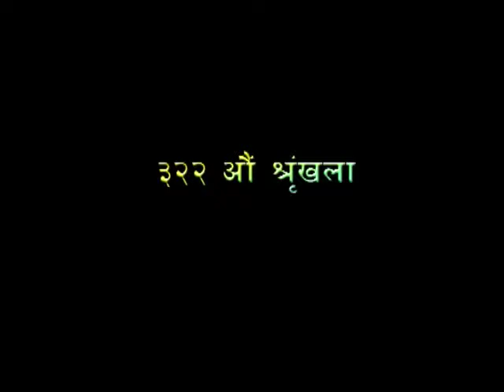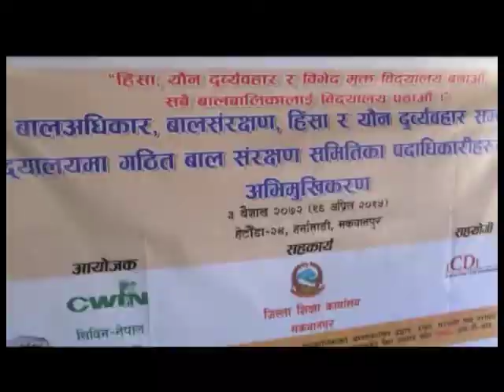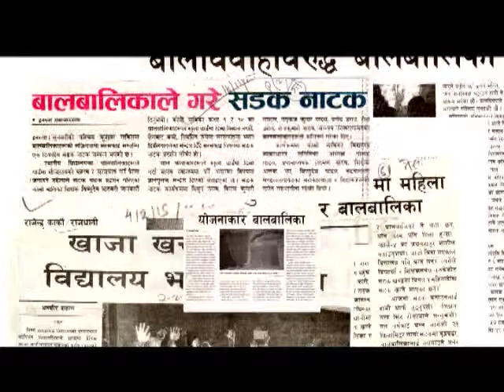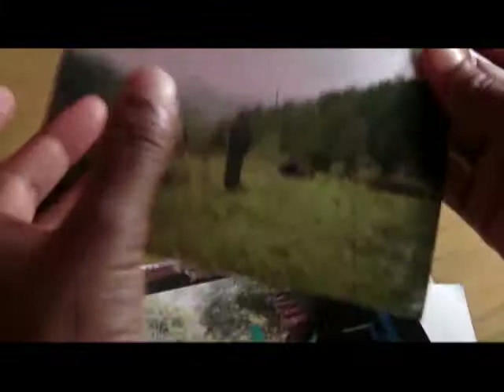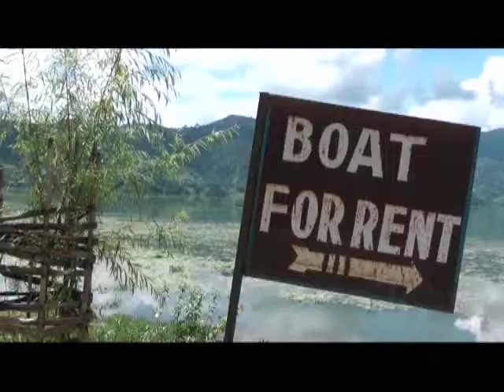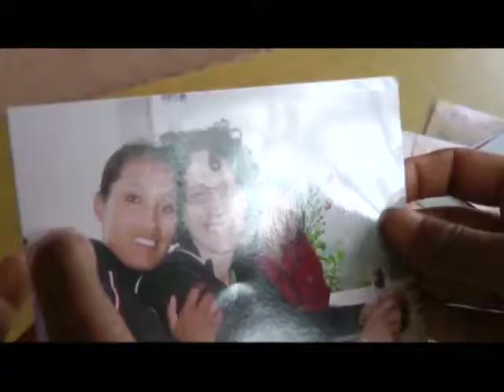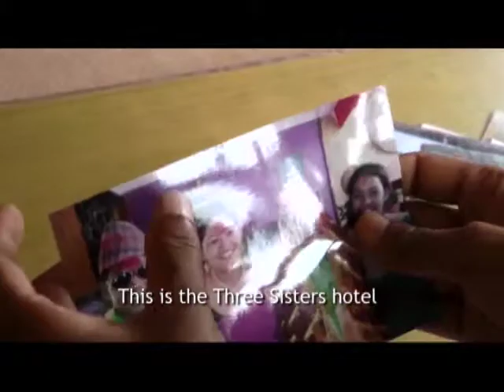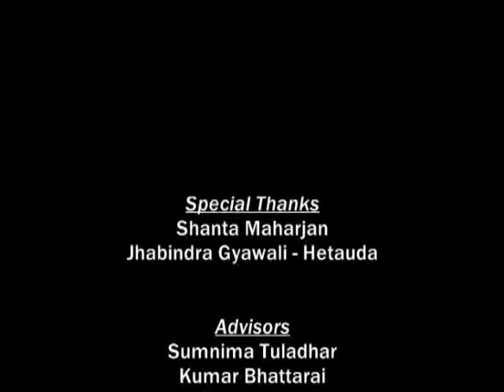Bal Sarokar 322 Television Episode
Bal Sarokar is a television program telecasted on NTV Plus every Tuesday at 7:00 pm. The audio version of the program is broadcasted on Radio Sagarmatha FM 102.4 Mhz every Monday morning at 8:00, on Capital FM 92.4 Mhz every Wednesday at 8:30 pm and on Radio Sailung 104 Mhz every Friday at 4:45 pm. The program advocates on child right and establishing child friendly society. Please comment your opinions and feedback.